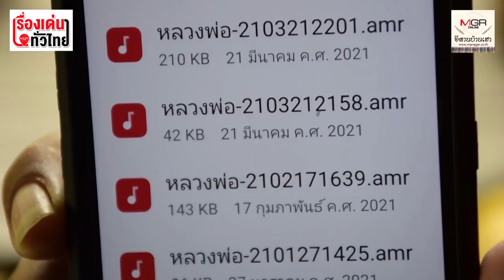แฉคลิปเสียง! เจ้าอาวาสวัดดัง อุบลฯ ขอร่วมเพศแม่ครัว : เรื่องเด่นทั่วไทย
โชเชียลแฉคลิปเสียงหลวงพ่อเจ้าอาวาสวัดดัง ตั้งติดลำน้ำมูล อ.เมืองอุบลราชธานี โทรศัพท์ขอมีเพศสัมพันธ์กับหญิงสาวที่เป็นแม่ครัวโรงเรียนของวัด หว่านล้อมจะให้เงินใช้จ่ายเป็นรายเดือน

เปิดบันทึกเจ้าอาวาส สารภาพกอดหอมแม่ครัวจริง พระผู้ใหญ่สั่งพ้นวัดหลังเข้าสอบสวน